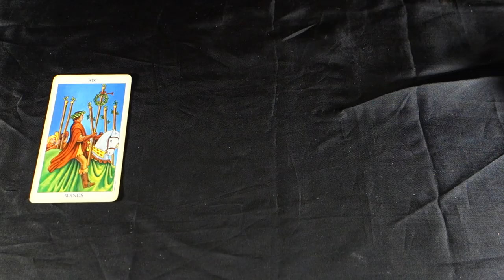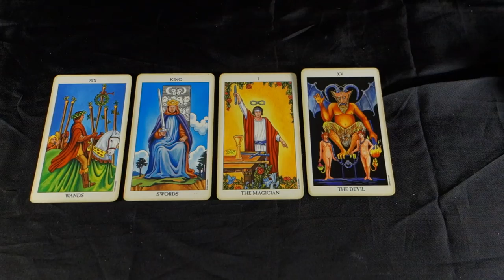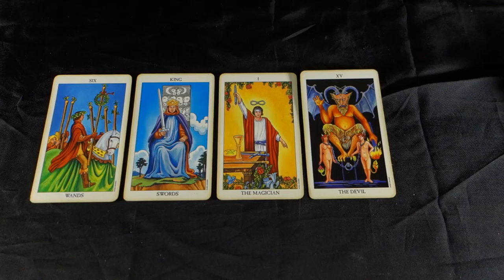CANCER! GOING FURTHER THAN YOU THOUGHT IN LOVE AND CAREER!Cancer Weekly Tarot June 25 - July 1 2018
CANCER! GOING FURTHER THAN YOU THOUGHT IN LOVE AND CAREER! Cancer Weekly Tarot Reading June 25 - July 1 2018 for all Cancer sun signs, Cancer moon signs and Cancer rising signs! For more about me, my services and specials check out my